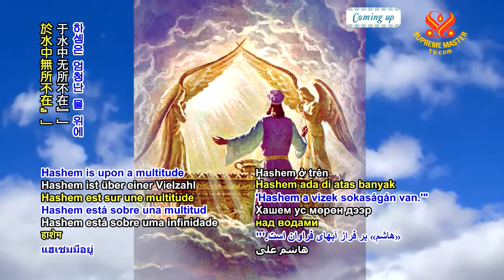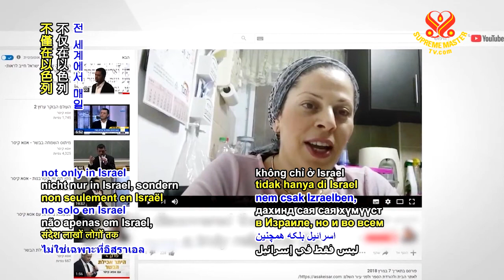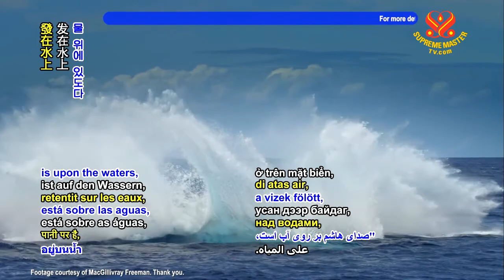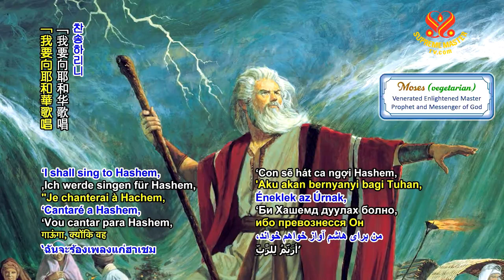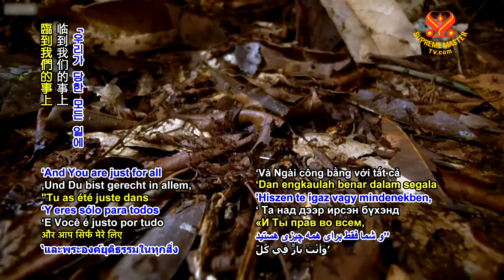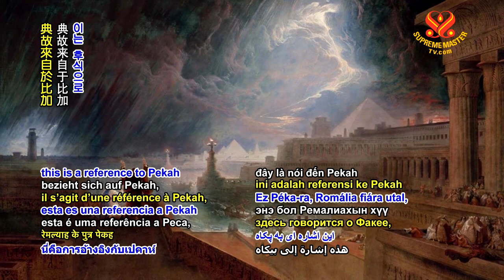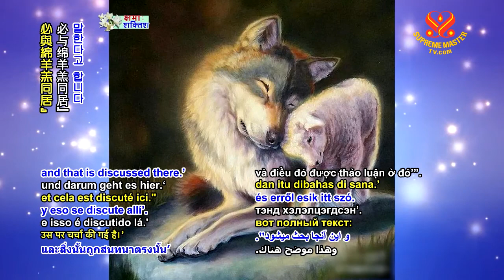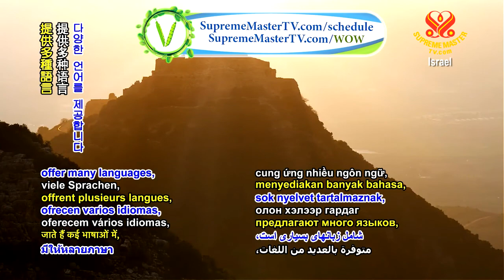1131 WOW Perek Shira Singing Praises to the Creator From In Front of the Blind by Rabbi Asa Keisar p